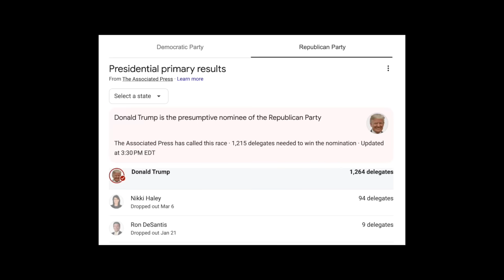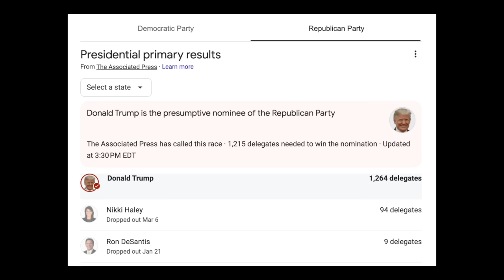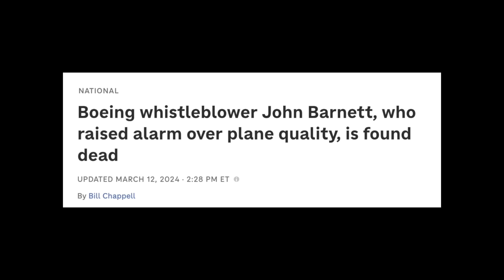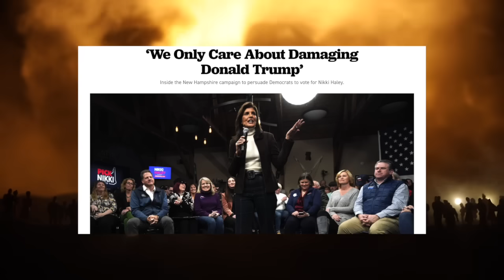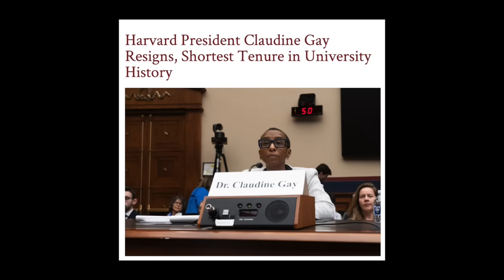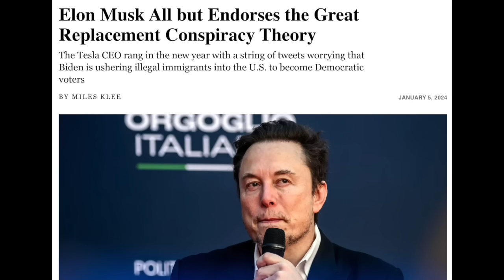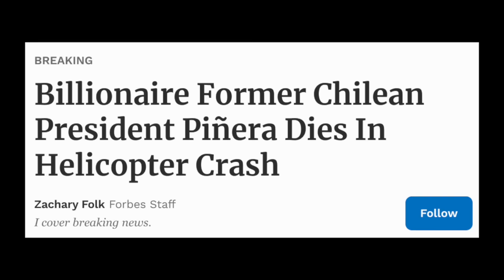Breaking News - 2024 Major News - First Quarter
BREAKING NEWS with JOHN WARD (Breaking News)

THE IDES OF MARCH ARE HERE!

To celebrate, Breaking News invites you to enjoy this first quarter (first three months) recap of major 2024 news.

JOHN'S NEW BOOK - UNCONSCIOUS PURSUIT